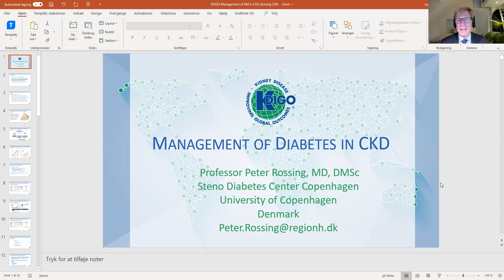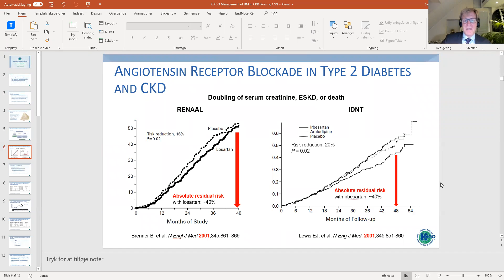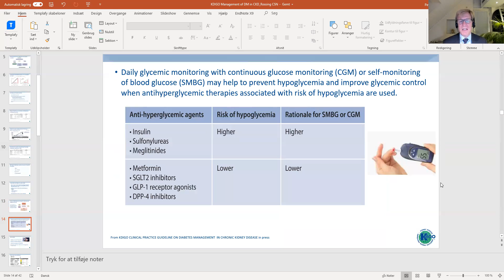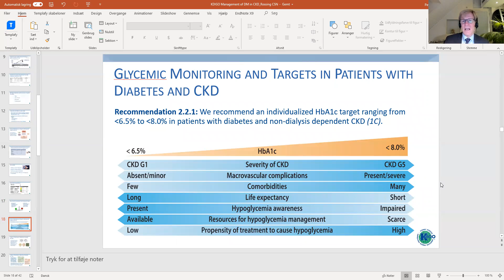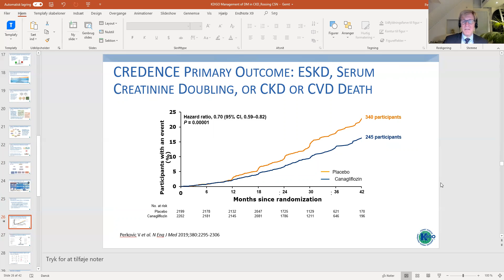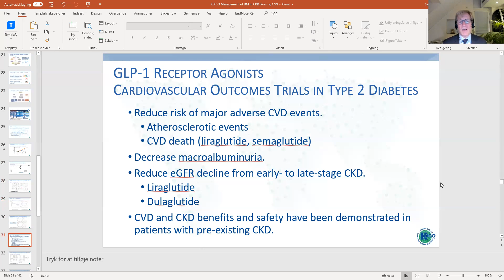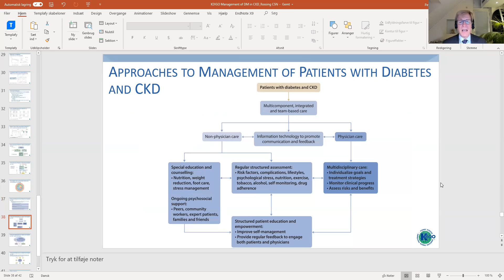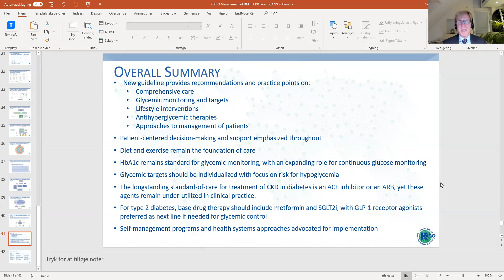KDIGO Management of Diabetes in CKD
The 2020 Annual Congress of the Chinese Society of Nephrology was held in December 2020 as a hybrid event with audience members and moderators in Zhuhai, China, and speakers participating virtually.  The KDIGO session featured expert presentations on a range of topics including this talk by Dr. Peter Rossing on the new KDIGO Clinical Practice Guideline on Diabetes Management in CKD.